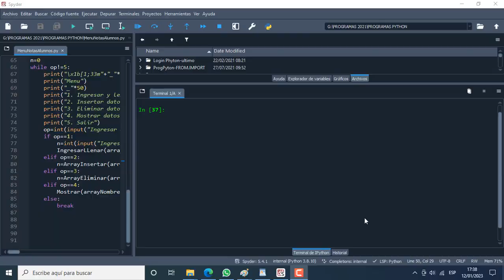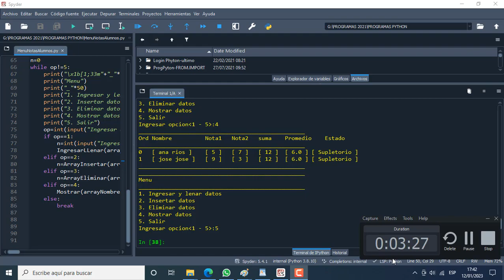PROGRAMA EN PYTHON. Vectores - Matrices.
PROGRAMA EN PYTHON.
Realizar un programa en python que permita:
- Ingresar N que representa la cantidad de posiciones de un vector.
- Crear un vector de tipo cadena ingresar el nombre de cada estudiante.
- Llenar un vector que permita almacenar la nota 1 y  la nota 2 en forma aleatoria.
- Realizar el promedio de notas de cada estudiante.
- Si la suma es menor a 11 mostrr el "Pierde el semestre"
- Si la suma es mayor o igual a 11 y menor a 14 el estudiante "Supletorio"
- Si la suma es mayor o igual a14 el estudiante es "Pasa el semestre"
Crear un menu de opciones con:
1. Ingresar y llenar permite ingresar el nombre de los estudiantes y llenar las notas en forma aleatoria.
2. Eliminar: Nos permite eliminar una posición del vector.
3. Insertar: que nos permite insertar una posicion del vector.
4. Mostrar: Que despliega todos lo datos de los vectores.
SOLUCION.